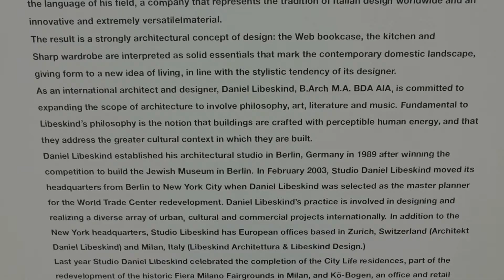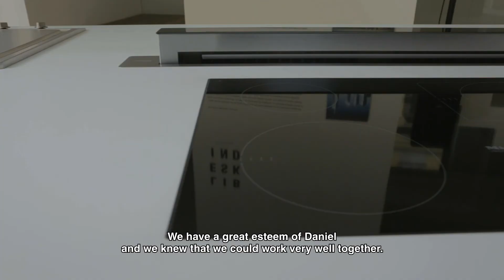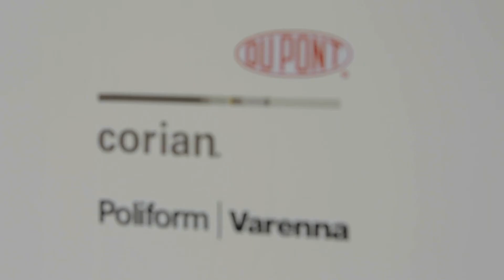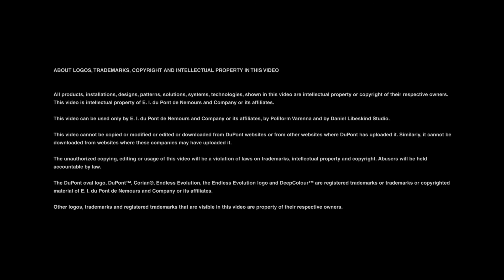Sharp by Poliform Varenna, design Daniel Libeskind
The Sharp kitchen of Poliform Varenna designed by Daniel Libeskind uses DuPont™ Corian® high-tech surface in the Glacier White colour for the worktop and the sinks. The new black colour of DuPont™ Corian® called DeepNocturne (made by DuPont with their innovative manufacturing technology called DeepColour™ Technology) is used for the snack area on the kitchen island and for the vertical cladding of the cabinet system.